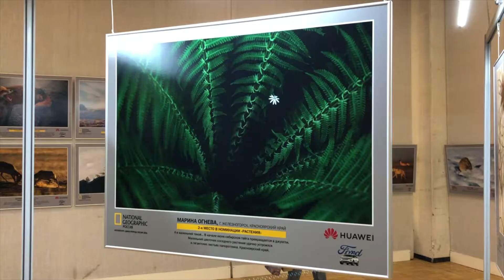Дикая природа России 2018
21 декабря 2018 года в Москве в Центральном доме художника на втором этаже открылась отчетная фотовыставка конкурса журнала - National Geographic Россия, "Дикая природа России 2018". На видео краткий видео обзор мероприятия. Речь главного редактора журнала NatGeoRu - Андрея Паламарчука.